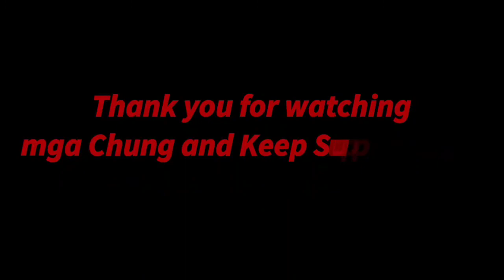Paano manghuli ng Alamang | Norbie Vlog Official